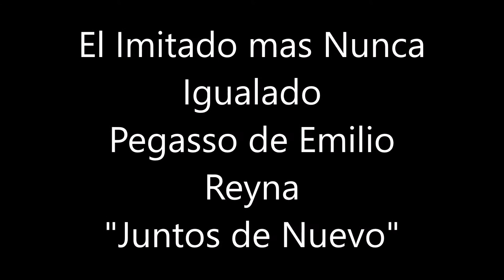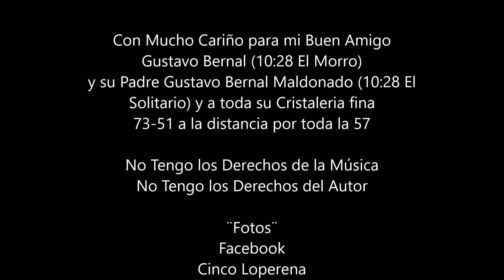El Imitado mas Nunca Igualado Pegasso de Emilio Reyna "Juntos de Nuevo"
dedicado para mi Buen Amigo Gustavo Bernal (El Solitario)